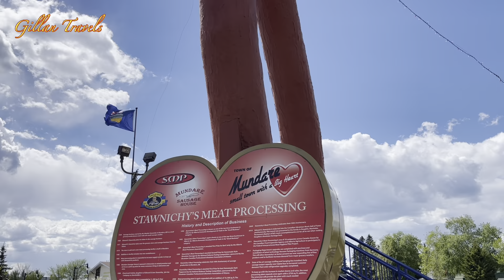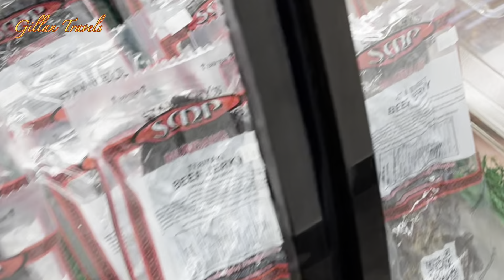World’s Biggest Sausage Replica // Mundare, Alberta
Please join us as we explore Mundare. This  is a small town situated in central Alberta Canada and just an hour away  from Edmonton . This town is known for the their famous Ukrainian Sausage  , the best sausage in Canada and the home of the world’s biggest Sausage replica .

Re-upload the video or part of it is not allowed.

It will also give me a one month free to my subscription. Thank you!